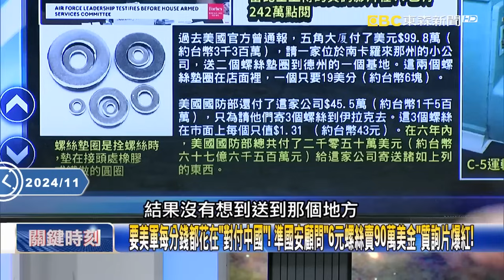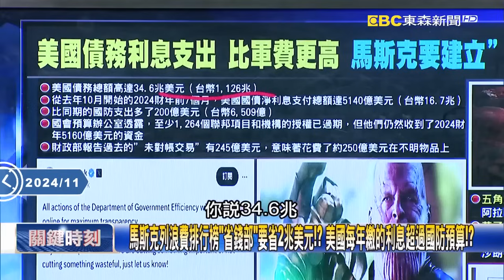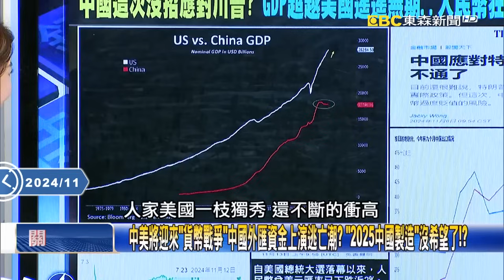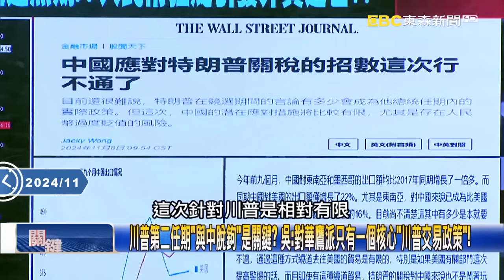【川普算總帳】上任要對美軍進行「大清洗」？ 不適任將軍「立刻退休」…打造聽話又能戰的美軍！？【關鍵時刻】20241113-4 陳瑩 黃世聰 張禹宣 林廷輝 姚惠珍 吳子嘉 [ENG SUB]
川普找「刺青肌肉男」當國防部長！ 讓美軍回歸「殺傷力和卓越」已擬好對中戰略！？
赫格塞斯多次在美軍第一線作戰！ 還脫衣秀肌肉和海豹部隊一起泳渡哈德遜河！？
開戰20分鐘10艘美軍航母恐遭擊沉？ 新防長警告：中國有一整套擊敗美國的計畫！
解放軍AI「機器狼群」超強！？ 川普團隊徹底研究中國…報告盤點「美國落後領域」！
要美軍每分錢都花在「對付中國」！ 準國安顧問「6元螺絲賣90萬美金」質詢片爆紅！
川普要對美軍進行「大清洗」？ 不適任將軍「立刻退休」…打造聽話又能戰的美軍！？
川普團隊已定調中國為「經濟敵國」！？ 印太成中美經濟戰「核爆中心」逼盟友抗中！
馬斯克列浪費排行榜「省錢部」要省2兆美元！？ 美國每年繳的利息超過國防預算！？
砸千萬國家預算做「無聊研究」！？ 實驗餵翻車魚喝烈酒…美國揮金如土民眾氣炸！
馬斯克找「開除專家」進駐政府大開殺戒！？ 王牌「A團隊」主導特斯拉、推特大裁員！
川普政府新官員全是「仇中壯年」準備報復中國？ 林：這個世代人對中國毫無情感！
川普若對中徵60%報復關稅「人民幣恐重貶50%」！ 將衝擊中國GDP「2個百分點」！
中美將迎來「貨幣戰爭」中國外匯資金上演逃亡潮？ 「2025中國製造」沒希望了！？
中國10兆救市是「以卵投石」？！ 姚：中國經濟病入膏肓習近平瘋狂印鈔也沒用！
川普第二任期「與中脫鉤」是關鍵？ 吳：對華鷹派只有一個核心「川普交易政策」！
川普回歸再掀貿易戰恐釀「中美惡性循環」！？ 吳：任何衝突都與台灣息息相關！
一場意外動搖國本！？珠海男開車衝撞釀35死43傷 驚動習近平「發話嚴懲兇手」！
中共重大事故官方通報都有「神秘數字35」 BBC記者報導珠海案遭不明男子阻擾！